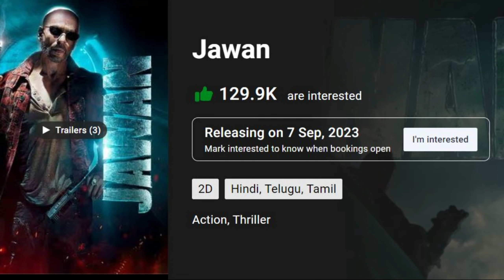Gadar 2 Movie Shocking Update | Gadar 2 Record Breaking Bookmyshow Interest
Also Search
Gadar 2 Movie Shocking Update
Gadar 2 Record Breaking Bookmyshow Interest
Gadar 2 Trailer Update
Gadar 2 Trailer Release Date
Gadar 2 Vs Animal Movie
Gadar 2 1st Look Reaction
Gadar 2 Official Poster Review
gadar 2
gadar 2 teaser official
gadar 2 teaser review
gadar 2 teaser 2023
gadar 2 teaser reaction
gadar,gadar 2 sunny deol
gadar 2 movie
gadar 2 teaser latest news
gadar 2 release date
gadar 2 ek prem katha
latest gadar movie 2023 teaser
gadar songs
maon nikala gaddi leke
udja  kaale kawa tere